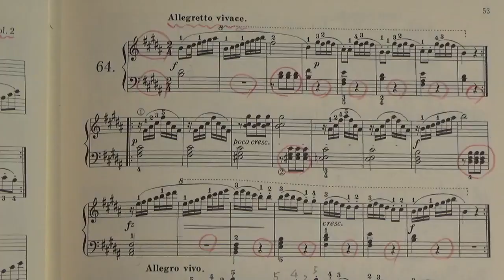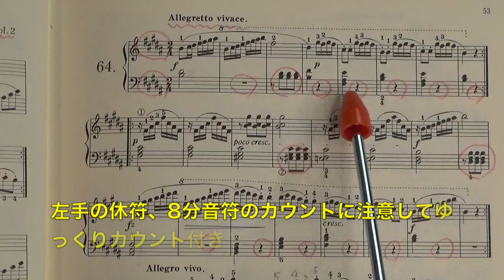【解説】ツェルニー100番・64（ゆっくり丁寧） 〜ムジカ・アレグロ 大橋ひづる〜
ツェルニー100番・64のゆっくり丁寧解説です。
ハノンの移調練習は、ぜひ2番以降も練習しましょう。